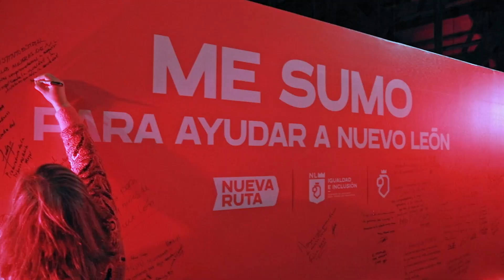Estaciones de servicio público -Samuel García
En el NuevoNuevoLeón estamos construyendo un piso parejo para todas y todos. Hemos recorrido cada rincón de nuestro estado con los mejores médicos, juristas, escuelas e instituciones de gobierno en nuestras Estaciones de Servicio Público. Hemos entregado becas, realizado mamografías, emitido escrituras... Llevamos todos los servicios hasta donde está la gente COMPLETAMENTE GRATIS.

El año pasado recorrimos 120 mil kilómetros con las Estaciones de Servicio, la distancia equivalente a tres vueltas completas al mundo. Este año vamos por más.

¡Ánimo, a seguir haciendo de Nuevo León el mejor lugar para nacer, crecer, educarse y vivir! 💪🏻🦁

Samuel García
Gobernador del Nuevo Nuevo León